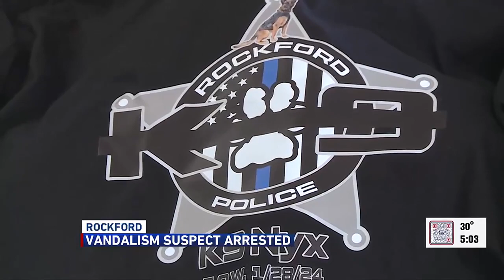Man faces criminal charges for defacing Machesney Park businesses